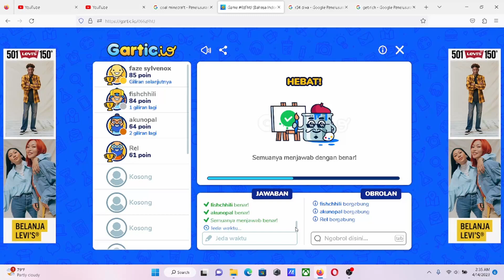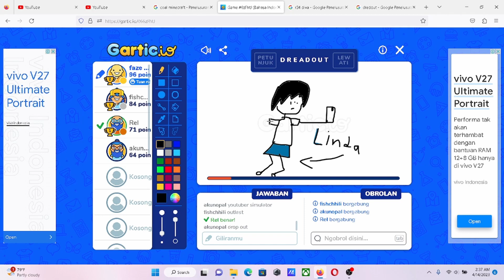ykka ft. nda, rel, yan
yang kizuna kizuna aja